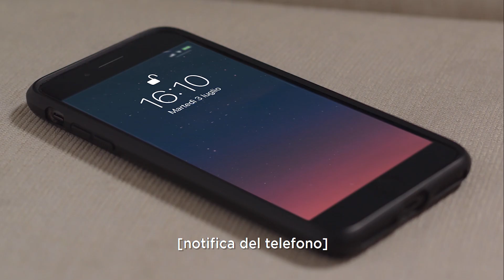Barone - Inzaghi: un passaggio lungo 12 anni | 2006 - Sul Tetto del Mondo | Netflix Italia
Italia, 2018. Sono passati 12 anni alla storica vittoria degli Azzurri di Germania 2006. In tutto questo tempo, Barone sta ancora aspettando il passaggio che Inzaghi non gli ha concesso, durante quella memorabile Italia-Repubblica Ceca. Ma la sua attesa, finalmente, sta per finire.